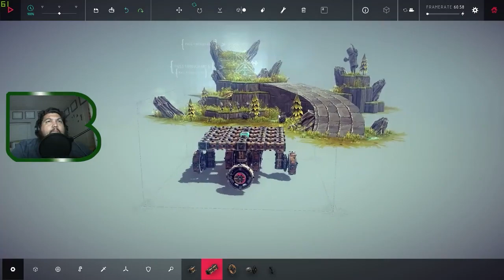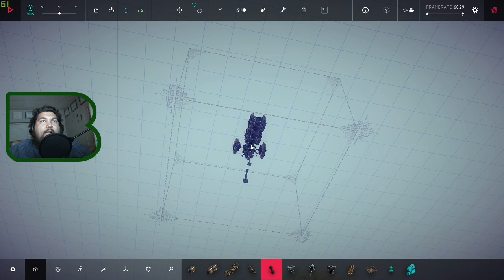The One B Plays Besiege | The Isle Ipsilon - Zone 14 - Marksman's Pass